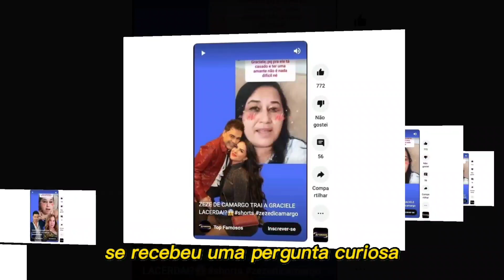Ex cunhada de Zezé Di Camargo faz forte confissão sobre o cantor e confirma: “Sempre gostou”